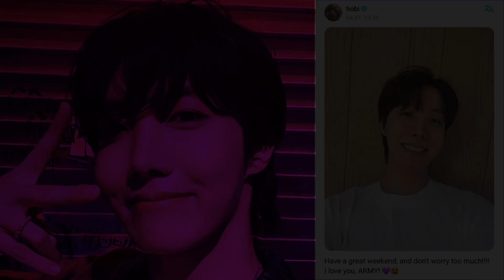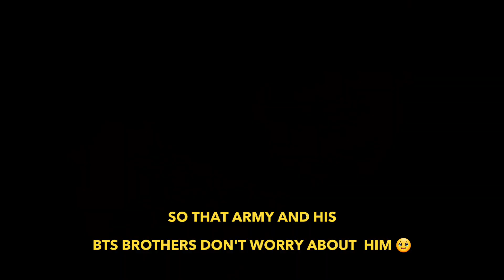Jhope's 🥹 ENLISTMENT MEMORIES Compilation Until Now..!!!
Thanks Hobi, For Giving Us Relief By  Sharing Your UPDATES From Military..!!!